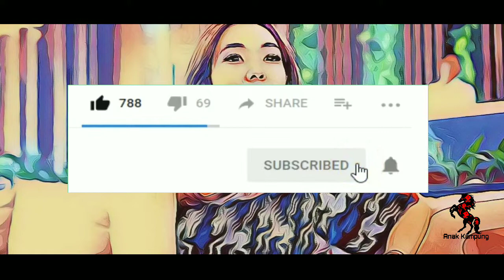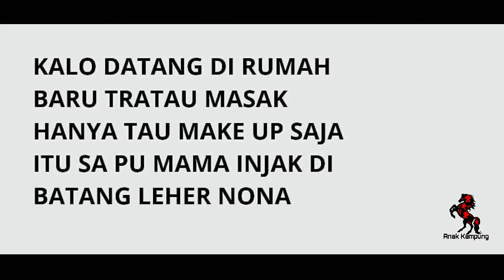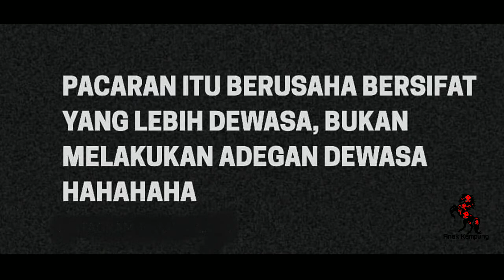lagu sumba laki-laki pemabuk